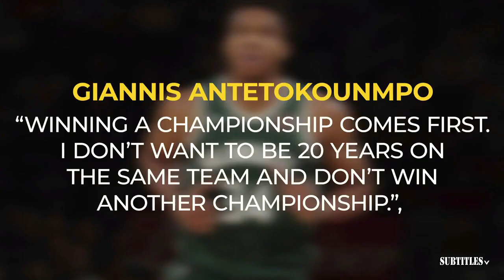Should Cowboys to with Dak Prescott an extension or do want to let him leaves? - Chris Canty discuss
Should Cowboys to with Dak Prescott an extension or do want to let him leaves? - Chris Canty discuss. Immerse yourself in a mesmerizing fusion of visuals and music showcased in this video compilation. Delve into the essence of each piece through thought-provoking subtitles, illuminating the most poignant moments. Express your appreciation by engaging with our content through likes and subscriptions to our channel! 🔥🎶📽️